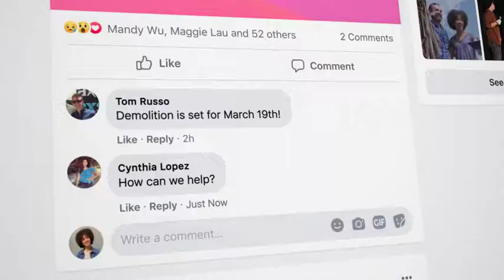Facebook 'The New Facebook com Launch'